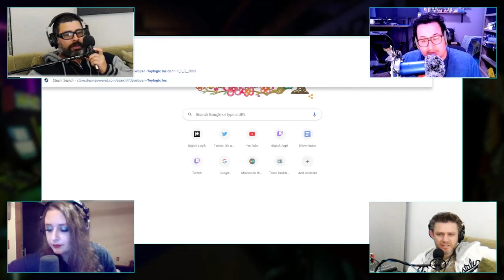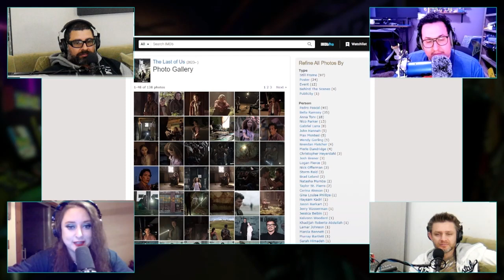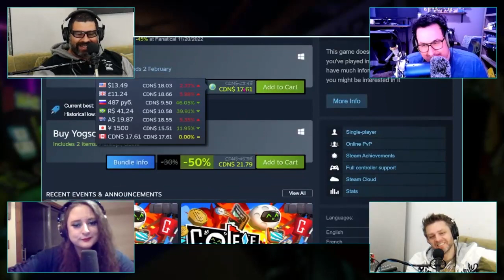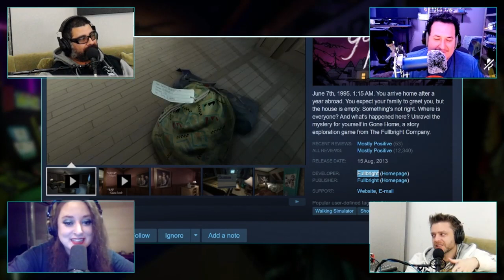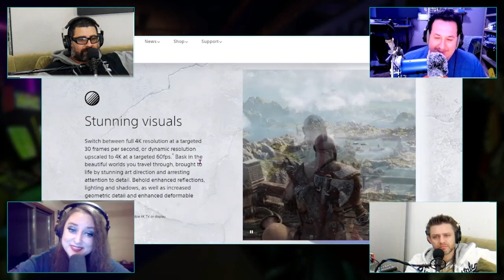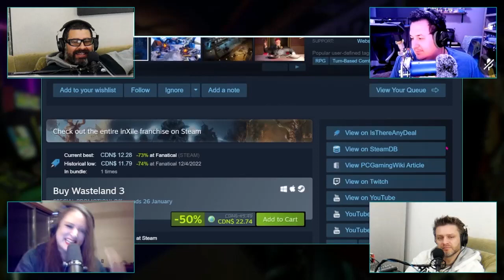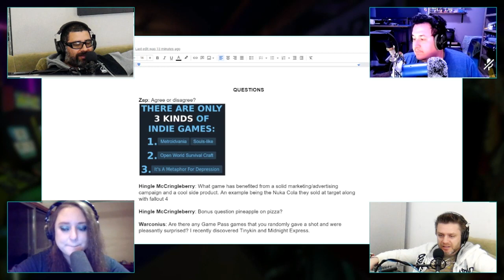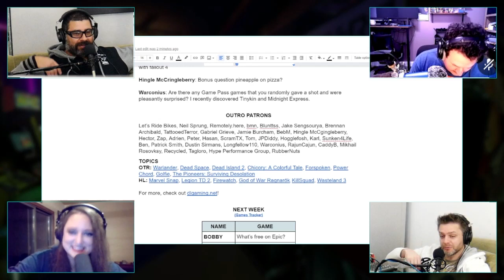DLG #476: Fun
The whole gang is back together to talk about how we got addicted to Legion TD 2 this week. Amanda plays more Wasteland 3 while Nic progresses in God of War Ragnarok.

TOPICS
Warlander, Dead Space, Dead Island 2, Chicory: A Colorful Tale, Forspoken, Power Chord, Golfie, The Pioneers: Surviving Desolation, Marvel Snap, Legion TD 2, Firewatch, God of War Ragnarök, KillSquad, Wasteland 3

Inseedious: Emilio’s gourmet salsa.
Gorilla Mind: A cognitive-enhancing supplement that’s great for the gym as well as gaming.